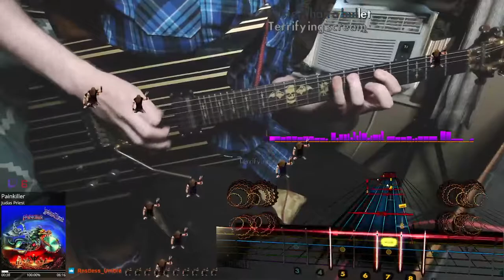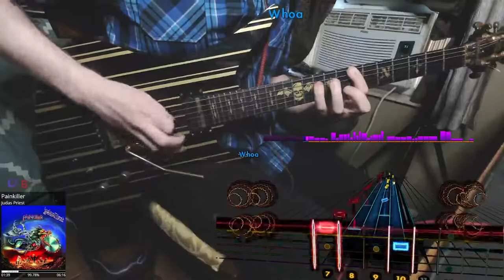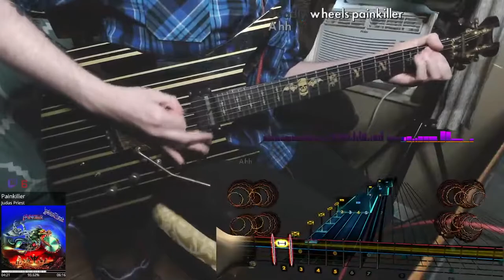Judas Priest - Painkiller (Lead Guitar) (94%)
This one was for a friend. Our resident evil priest ^-^